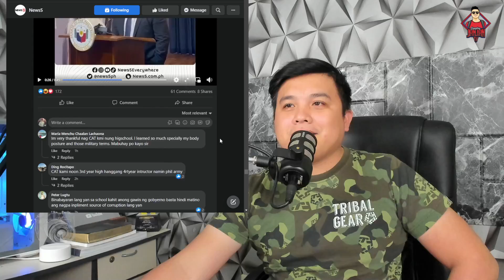GOOD NEWS! ROTC, SURE BALL NA?!!